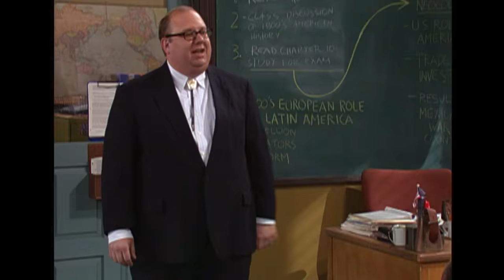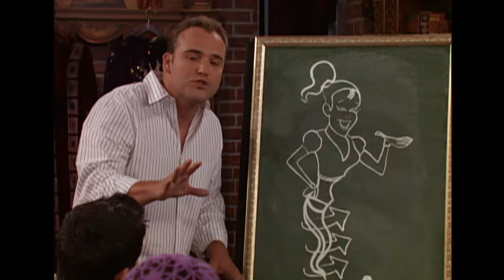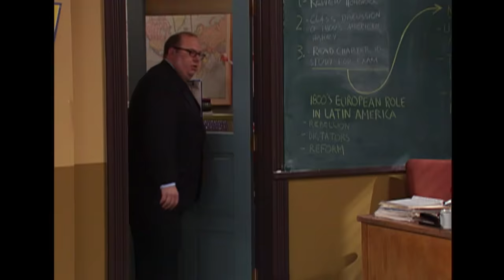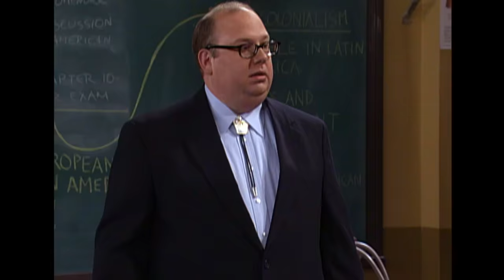Justin's Little Sister | S1 E12 | Full Episode | Wizards of Waverly Place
Alex is really fed up, because everyone keeps saying how great her brother Justin is. She gets a genie to stop people comparing her to Justin, but that results in Justin becoming invisible.

The Russo family may look like an ordinary family with an average restaurant, but behind close doors, siblings Alex (Selena Gomez), Justin (David Henrie), and Max (Jake T Austin) must compete to be the next family wizard!